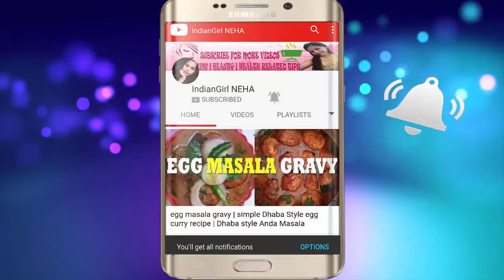खस्तेदार होली स्पेशल नमक पारे रेसिपी | Crispy Namak Pare Recipe in Hindi | Holi Special #2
If You Like My Video Then Click on Thumbs Up and Share My Video 👍👍👍👍👍
Share your suggestions !